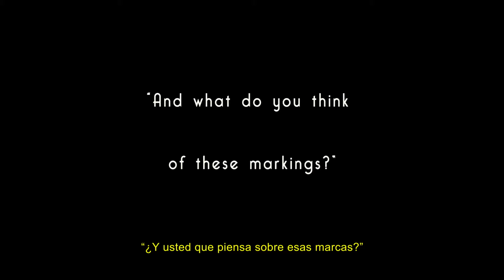C.S.I. BUENOS AIRES / INVESTIGACIÓN EN LA ESCENA DEL CRIMEN (QPS #05) - Directed by Tetsuo Lumiere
QUEST FOR THE POWER SPHERE. (Part 05 - C.S.I BUENOS AIRES)

BUSCANDO LA ESFERA DEL PODER. (Parte 05 - INVESTIGACIÓN EN LA ESCENA DEL CRIMEN)

Directed by: Tetsuo Lumière.
Written by: Tetsuo Lumière.
Genre: Silent Comedy / Sci-Fi.

Tagline: They came to destroy our world. But we will destroy it first.
Tagline: Ellos quieren destruir nuestro mundo. Pero nosotros lo destruiremos primero.

Synopsis: Princesses and princes, heroes and villains, aliens and humans, are set in a fragile metropolis, always about to succumb to the advance of dark forces.

Synopsis: Princesas y príncipes, héroes y villanos, extraterrestres y humanos, se encuentran en una metrópolis frágil, siempre a punto de sucumbir ante el avance de las fuerzas oscuras
Sinopsis: La princesa Sayen escapa de las garras del Rey Xymox III con una esfera que dota de un poder innimaginable al ser que la posea. En su huida aterriza en Buenos Aires y no pasará mucho tiempo hasta que se cruce con Pedro, un empleado administrativo que ignora que es un extraterrestre que ha sido criado como un humano más. Ahora se verá inmerso en una lucha cósmica cuyo como principal escenario será la ciudad de Buenos Aires.

Cast: TETSUO LUMIERE, ANGELES OLLETA, LUIS SOSA AROYO, NATASHA IVANNOVA, GERMAN DA SILVA, GABRIEL CHAME BUENDIA, JORGE BARNEAU.

Supporting Roles: PATRIZIA CAMPONOVO, IGNACIO SPAGGIARI, CARO CHANDE, SERGIO PALMA, NÉSTOR LOSADA, SERGIO NEMIROVSKY, KARINA FOA, GUSTAVO BRUNO, MARÍA JULIANA GONZÁLEZ, ENRIQUE ITURRALDE, ANA PIÑOL, HERNÁN TANO, ESTEBAN ESPOSITO, HERNÁN DELBENE, ALEJANDRO VISCIGLIO, FLOR CANOSA, EUGENIA FLORENTINI, FELIX AGUAYO, GEORGINA CIOTTI, LUZ MARIA CONGIUSTI, GREGORIO KELESHIAN, EZIO MASSA, GUSTAVO TARRIO, PAULO SORIA, MAD CRAMPI, MARÍA BASA, PABLO MIRAVENT, MARTIN COCA, GUSTAVO JAYES, ALEJANDRO ALONSO, ALELÍ ACUÑA BARRENECHEA, EMMA COLOMBATTI, ANDRES BORGHI, ALAN MOLINA, FERNANDO LÓPEZ, PAUL MELI, ROMINA CHEPE, LAUTARO OSTROVSKY, JUAN MANUEL BARRETO, PABLO MARINI, DANIEL DE LA VEGA, LEON MACLEOD, CECILIA WECHSLER, GABRIELA C. CHIRIFE, NAPOLEÓN WILSON, VERÓNICA WOLCOFF, MAR ALFONSO.

Extras: ALEJANDRA REICH, MALENA BRE, VICKY ESPINOSA, CHRISTIAN PEREYRA, SILVANA MORENO, CECILIA ORIZ LÓPEZ, SOLANA MORENO, ADRIÁN RELOJERO, LUCAS RASO, ROBERTO PANTUSO, JUAN MANUEL REPETTO, CARLA MARÍA GRATTI, PAOLA CELIS, MAXIMILIANO ESPOSITO, EVA LILITH, RODRIGO FERREIRA, MARIANO URES, SERGIO VERA, ELIAN AGUILAR, MATÍAS ORTA, GABRIEL PATRONO, HERNÁN PANESSI, FABIÁN FORTE, TOMÁS LUZZANI, VALERIA CURCIO, LAURA CASABE, PALOMA DEMA, FABIÁN SANCHO, SILVIA G. ROMERO, RODOLFO WEISSKIRCH, MARTÍN BLOUSSON, PABLO PARES, HERNÁN SAEZ, ALINA RAMOS MADERO, MEL BLUMEN, SIMON RATZIEL, AMANDA NARA, DANY CASCO, MARIANA GABOR, LUCIANA CASALLA, EMILIANO IBARRA, ROMINA MADDONI, ELENA ARACENA, MELINA MARTIN, MAIJO D AMICO, NICOLÁS GALAZ, ADRIÁN SPERK, DARÍO CAMAÑO, SABRINA HEREÑÚ, PAOLA BELLATO, SEBASTIAN MANFREDI

Produced by: SERGIO ALEJANDRO PALMA, TETSUO LUMIERE
Associated Producers: SERGIO NEMIROVSKY, GABRIELA C. CHIRIFE, JORGE BARNEAU
Director of Photography: SERGIO NEMIROVSKY, GABRIELA C. CHIRIFE
Sound Designer: FELIPE BERMÚDEZ
Art Director: GABRIELA C. CHIRIFE, TETSUO LUMIERE

Music PYOTR ILYICH TCHAIKOVSKY, ANTONIO LUCIO VIVALDI, LUDWIG VAN BEETHOVEN, FRANZ LISZT, GUSTAV HOLST, JOHANN SEBASTIAN BACH, NICCOLÒ PAGANINI, CLAUDE DEBUSSY,
ANTONÍN DVOŘÁK, JUAN ACUÑA

Additional Camera (Fighting soldiers): NICO GALVAGNO
Multitask Assistants: ALEJO GRAU, FERNANDO LÓPEZ, MARTÍN COCA, URIEL BARROS, FAVIO LÓPEZ, CAROLINA SANDOVAL, JORGE BARNEAU
Princess Spaceship Designer: CECILIA POLIDORO
Princess Spaceship Lights Design: GIANI SCOPA
Xymox Spaceship Designer: GABRIELA C. CHIRIFE, JORGE BARNEAU
Gaucho Robot Designer: GREGORIO ESCARDO
Robot Xymox Designer, GABRIELA C. CHIRIFE
Robot Princess Designer: MAXI GONZÁLEZ, CECILIA ORIZ LÓPEZ
Plant Plot Designer: LUCAS RODRÍGUEZ
Princess Costumes: NANCY BARROS
Xymox Costumes: CAROLINA VILLACORTA, PAULA LOTITO.
Spaceship Origami Designer: MARIELA DUFOUR
Soldiers Costumes: REBECA MARTINOLI
Mothership Scenes Make up: MAR ALFONSO
Wig Princess Designer: Daniela Lieban
Morgue Scene Coreographer: TETSUO LUMIERE
Street and Mothership Scene Coreographers: LUÍS SOSA ARROYO, TETSUO LUMIERE

Edited by: TETSUO LUMIERE
Visual Effects: NICO GALAZ, FAVIO LÓPEZ, AGUSTÍN PONCE, HERNÁN VIEYTES, AUGUSTO SALAZAR, MARIANO APONTE, JIMMY CE, JAVIER POGGI, MARIANO TOZZINI, NAZAREO NIZAN, OCTAVIO NESSI, HORACIO PAVÓN, TETSUO LUMIERE, GASTÓN FELIX GAYATTI
Stop-Motion: TETSUO LUMIERE
3D Spaceships Designer: JOTAR TARRUELLA, FAVIO LÓPEZ
Color Correction: GABRIELA C. CHIRIFE
Spanish Text Corrector: PAUL MELI
English Translation: LAURA FERNÁNDEZ

Color: Color
Runtime: 110 min.
Origin: Argentina.